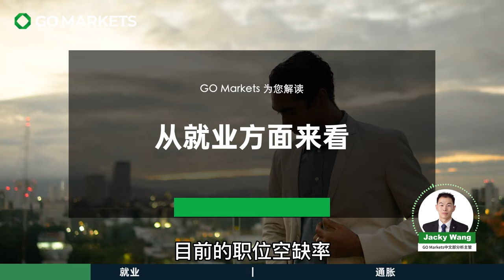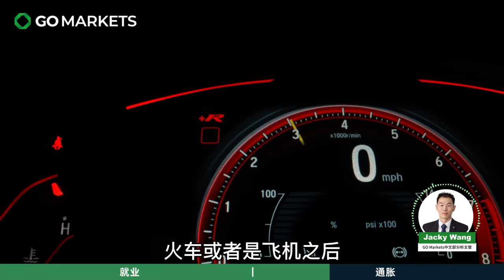全球经济刺激力度非常强，但是个人收入却在下降？